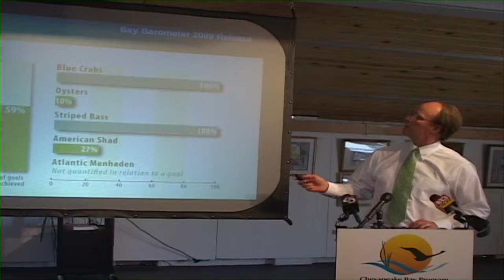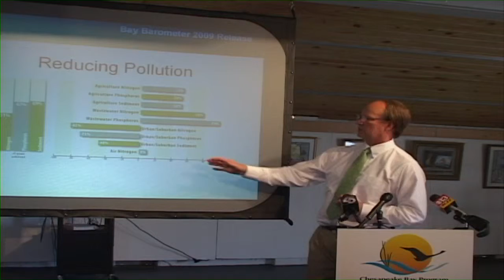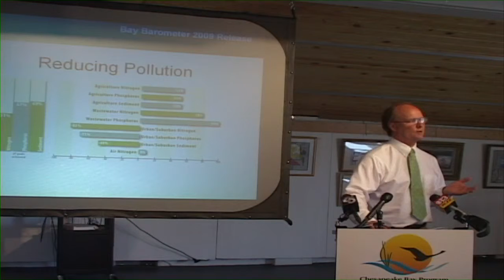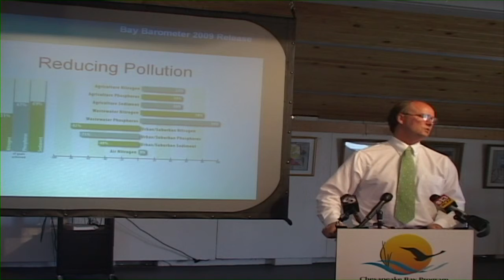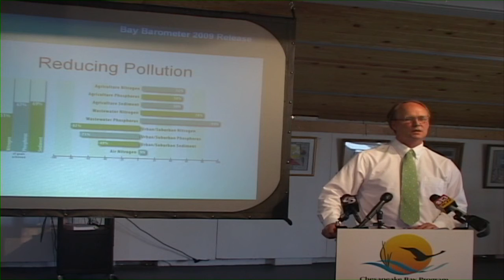2009 Bay Barometer News Conference - Frank Dawson (2 of 2)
Please visit chesapeakebay.net for full information on the 2009 Bay Barometer results.